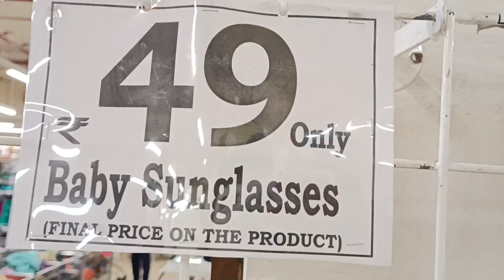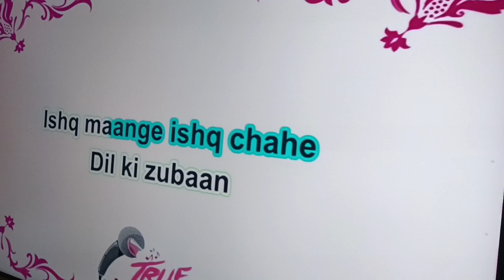Dmart se chori 😂😂|| HarshBhaleraovlogs || harsh bhalerao|| vlog-24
Hope you enjoyed this video. I will post videos on this channel related to vlog.
I need one thing is your support and love which can motivate me to stay updated on channel.
Comment your favorite scene, and any doubt can ask in comment section